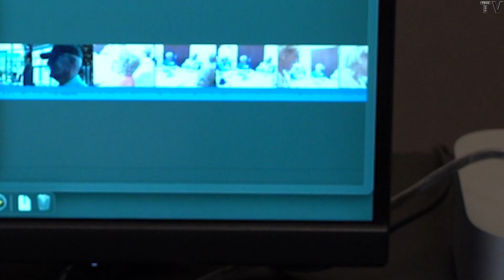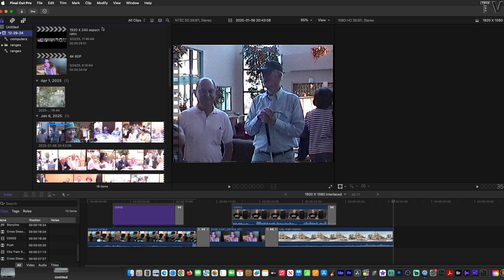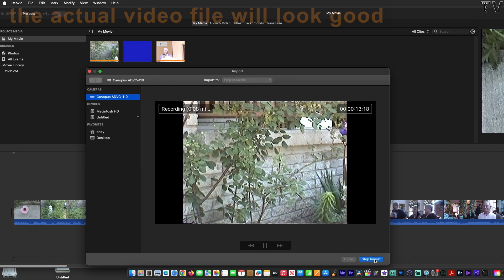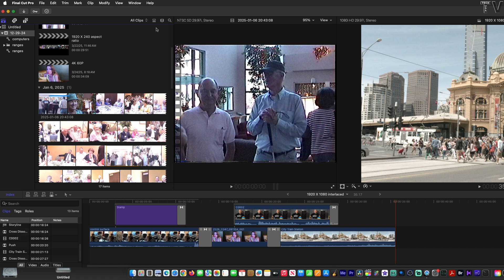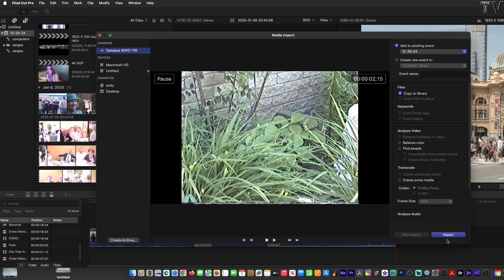fcp and imovie capture hi 8 tapes & transfer VHS tapes with M4 Mac Mini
This is a quick demonstration and tutorial on how to capture VHS and Hi 8 tapes using an M4 Mac Mini. The same hardware will work for the PC. Firewire DV converters are no longer made. You must buy them used.

Mac Mini

Link are monetized.